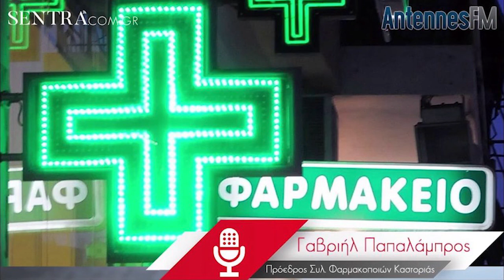Ο Γαβριήλ Παπαλάμπρου για τη δημιουργία χώρου COVID στο Νοσοκομείο και τις δωρεές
Στον Χρήστο Νατσούλη και τους Antennes FM 93.6 για τη λειτουργία των φαρμακείων του νομού αλλά και τη δημιουργία χώρου για περιστατικά COVID - 19 στο Νοσοκομείου Καστοριάς, μίλησε ο πρόεδρος του Συλλόγου Φαρμακοποιών Καστοριάς και αντιπρόεδρος του δ.σ. του Γενικού Νοσοκομείου Καστοριάς, Γαβριήλ Παπαλάμπρου.